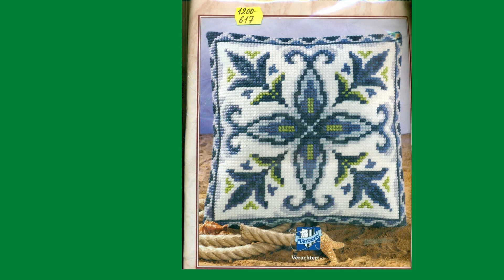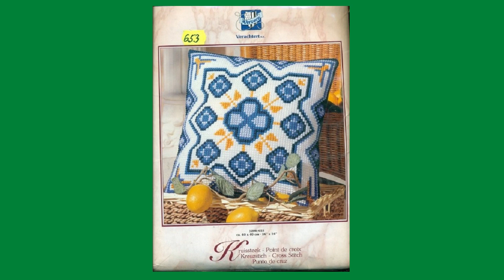Продажа наборов для вышивания - ПОДУШКИ VERVACO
В этом видео можно посмотреть наборы для вышивания - ПОДУШКИ VERVACO, которые есть в наличии и вы можете их купить.. Если кто-то заинтересован в покупке такого набора (в наличии по 1 экз) то напишите мне на эл. ящик
мои плейлисты:
Шитье - мое хобби
Бесплатно скачать
вышивка - моя любовь
Вязание спицами
Вязание крючком
Рукоделие от Ирины
Своими руками
Продажа журналов